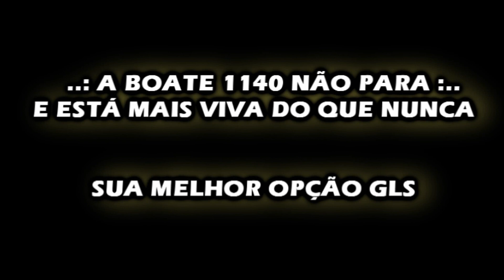BOATE 1140 / STEPHANIE CAMBURÃO & VELUMA / 04.11.2012, DOMINGO